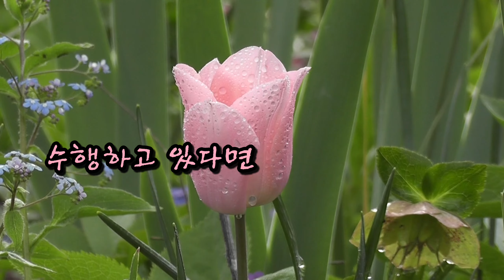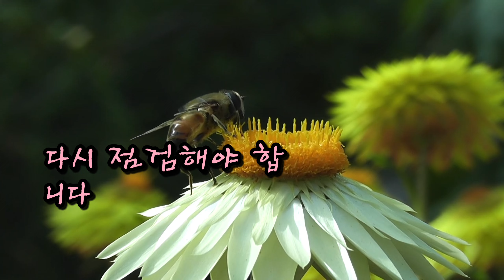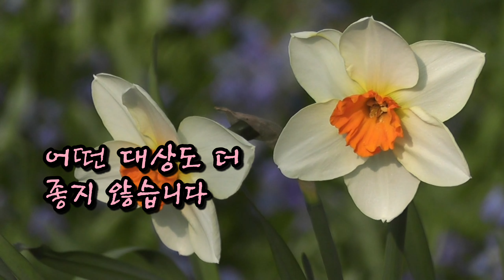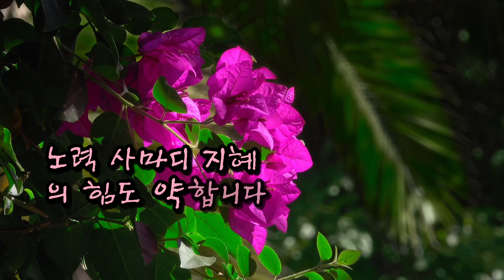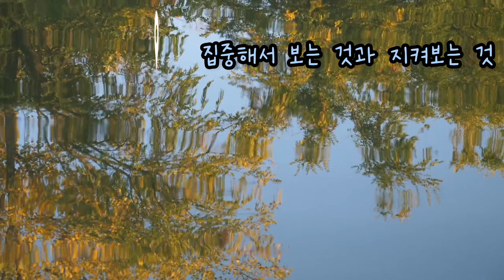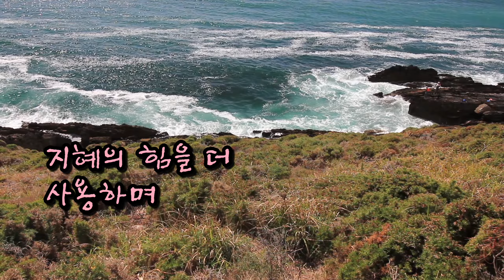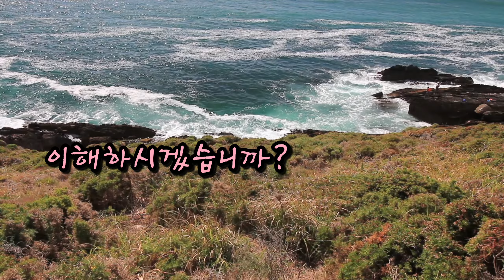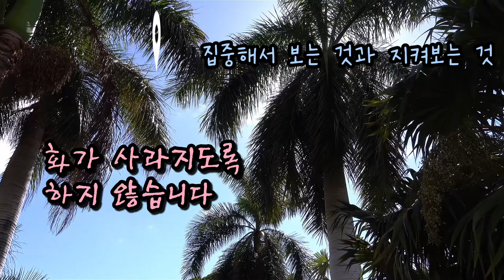집중해서 보는 것과 지켜보는 것 : 마음가짐이 바르게 되었을 때 수행하십시오. 02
우 떼자니아 사야도 법문집

마음가짐이 바르게 되었을 수행하십시오 02

미얀마 쉐우민 국제 명상센터
떼자니아 사야도 법문집들을 여러 차례 나누어
수행자들에게 많은 도움이 됐으면 합니다.
음성공양은 냐눗따라 스님 수행공부모임의
수행자들께서 제공해 주셨습니다.

카카오톡 채널 경주마하보디선원 검색